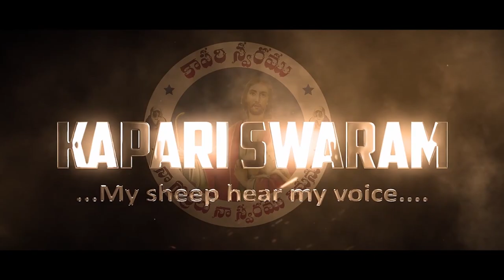దివ్య బలి పూజ | పాస్కా 5వ ఆదివారం | 02-05-2021 | frlamujayaraju | kapariswaram | Holy Cross Church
christian messages